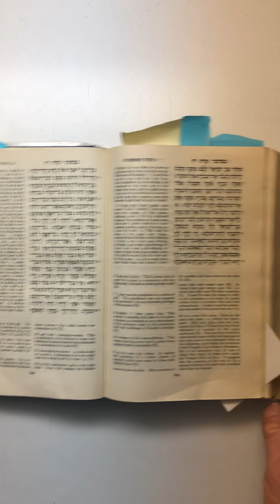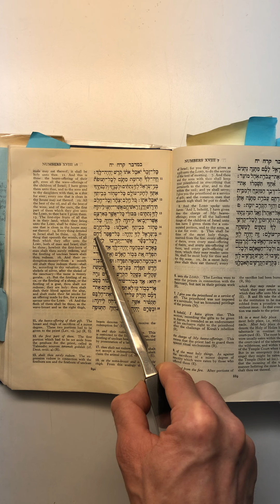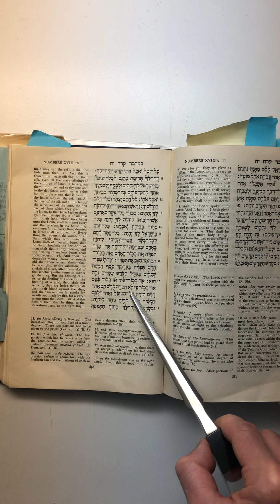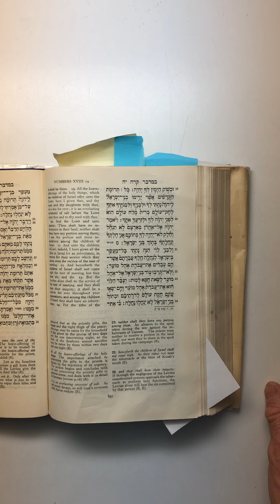Parashat Korach, aliya 6, chanted by Geoffrey Katz, KBI member